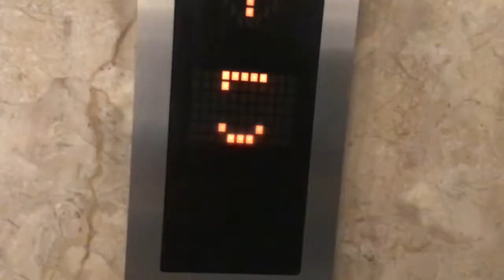Pixel flickering.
This was recording slow motion